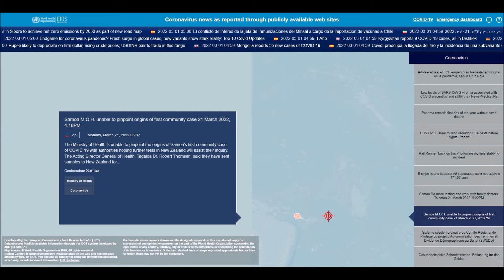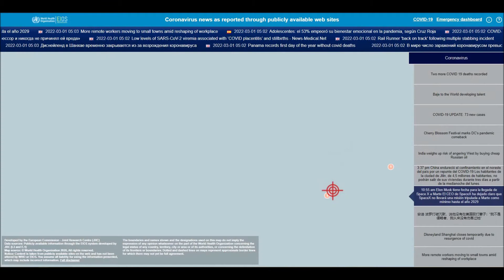Coronavirus (COVID-19, SARS CoV-2) news related worldwide and different languages (March 21, 2022)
List of all countries:
Afghanistan
Albania
Algeria
Andorra
Angola
Antigua and Barbuda
Argentina
Armenia
Australia
Austria
Azerbaijan
Bahamas
Bahrain
Bangladesh
Barbados
Belarus
Belgium
Belize
Benin
Bhutan
Bolivia
Bosnia and Herzegovina
Botswana
Brazil
Brunei
Bulgaria
Burkina Faso
Burundi
Côte d'Ivoire
Cabo Verde
Cambodia
Cameroon
Canada
Central African Republic
Chad
Chile
China
Colombia
Comoros
Congo (Congo-Brazzaville)
Costa Rica
Croatia
Cuba
Cyprus
Denmark
Djibouti
Dominica
Dominican Republic
Ecuador
Egypt
El Salvador
Equatorial Guinea
Eritrea
Estonia
Eswatini (fmr. "Swaziland")
Ethiopia
Fiji
Finland
France
Gabon
Gambia
Georgia
Germany
Ghana
Greece
Grenada
Guatemala
Guinea
Guinea-Bissau
Guyana
Haiti
Holy See
Honduras
Hungary
Iceland
India
Indonesia
Iran
Iraq
Ireland
Israel
Italy
Jamaica
Japan
Jordan
Kazakhstan
Kenya
Kiribati
Kuwait
Kyrgyzstan
Laos
Latvia
Lebanon
Lesotho
Liberia
Libya
Liechtenstein
Lithuania
Luxembourg
Madagascar
Malawi
Malaysia
Maldives
Mali
Malta
Marshall Islands
Mauritania
Mauritius
Mexico
Micronesia
Moldova
Monaco
Mongolia
Montenegro
Morocco
Mozambique
Myanmar (formerly Burma)
Namibia
Nauru
Nepal
Netherlands
New Zealand
Nicaragua
Niger
Nigeria
North Korea
North Macedonia
Norway
Oman
Pakistan
Palau
Palestine State
Panama
Papua New Guinea
Paraguay
Peru
Philippines
Poland
Portugal
Qatar
Romania
Russia
Rwanda
Saint Kitts and Nevis
Saint Lucia
Saint Vincent and the Grenadines
Samoa
San Marino
Sao Tome and Principe
Saudi Arabia
Senegal
Serbia
Seychelles
Sierra Leone
Singapore
Slovakia
Slovenia
Solomon Islands
Somalia
South Africa
South Korea
South Sudan
Spain
Sri Lanka
Sudan
Suriname
Sweden
Switzerland
Syria
Tajikistan
Tanzania
Thailand
Timor-Leste
Togo
Tonga
Trinidad and Tobago
Tunisia
Turkey
Turkmenistan
Tuvalu
Uganda
Ukraine
United Arab Emirates
United Kingdom
United States of America
Uruguay
Uzbekistan
Vanuatu
Venezuela
Vietnam
Yemen
Zambia
Zimbabwe

List of all languages in the world:
Spanish
English
Hindi[a]
Arabic
Portuguese
Bengali
Russian
Japanese
Punjabi
German
Javanese
Telugu
Vietnamese
Korean
French
Marathi
Tamil
Urdu
Turkish
Italian
Yue (inc. Cantonese)
Thai
Gujarati
Jin
Southern Min (inc. Hokkien and Teochew)
Persian
Polish
Pashto
Kannada
Xiang
Malayalam
Sundanese
Hausa
Odia (Oriya)
Burmese
Hakka
Ukrainian
Bhojpuri
Tagalog (Filipino)
Yoruba
Maithili
Uzbek
Sindhi
Amharic
Fula
Romanian
Oromo
Igbo
Azerbaijani
Awadhi
Gan
Cebuano (Visayan)
Dutch
Kurdish
Serbo-Croatian
Malagasy
Saraiki
Nepali
Sinhala
Chittagonian
Zhuang
Khmer
Turkmen
Assamese
Madurese
Somali
Marwari
Magahi
Haryanvi
Hungarian
Chhattisgarhi
Greek
Chewa
Deccan
Akan
Kazakh
Northern Min[disputed – discuss]
Sylheti
Zulu
Czech
Kinyarwanda
Dhundhari
Haitian Creole
Eastern Min (inc. Fuzhou dialect)
Ilocano
Quechua
Kirundi
Swedish
Hmong
Shona
Uyghur
Hiligaynon/Ilonggo (Visayan)
Mossi
Xhosa
Belarusian
Balochi
Konkani